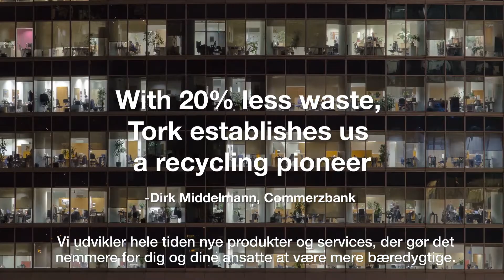Tork sætter fokus på bæredygtighed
Tork vil forbedre arbejdsmiljøet og sørge for bedre hygiejne for både personale og slutbrugere.
Tork tilbyder løsninger der mindsker spild og affald og som reducerer CO2 aftrykket.
Tork hjælper virksomheder med at træde ind i en cirkulær økonomi.